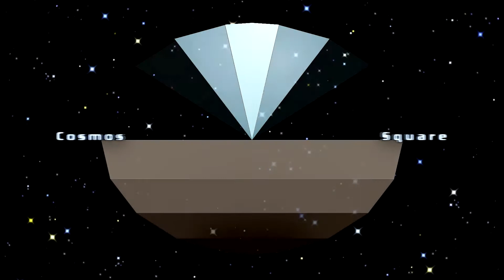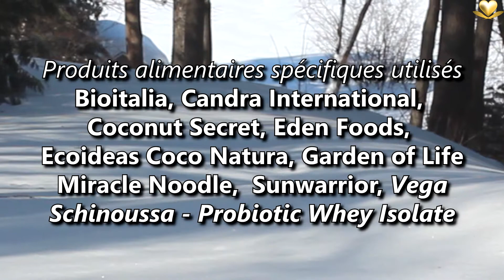Coulis-Rubis, avec Thuy Hang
Ce coulis-rubis est sucré tout en assurant un index glycémique bas et est très rapide à faire. Recette tirée du livre La cuisine d’inspiration vietnamienne de Thuy Hang

Voici les quelques extraits du livre: C’est en Birmanie que se trouvent les rubis les plus précieux. C’est la fameuse betterave qui donne cette belle couleur au coulis-rubis.

Le coulis-rubis m’inspire. L’idée que ce coulis-rubis contient des antioxydants, des fibres, des vitamines et des minéraux est réjouissante…

La betterave, à partir de laquelle il est fait, a un goût sucré, mais une teneur faible en glucides (un index glycémique bas), et sa couleur vivifiante comble les sens. Elle joue un rôle dans la stabilité de la glycémie.

La préparation de ce coulis-rubis, requiert très peu de temps et d’outils.
Il existe plusieurs façons de déguster ce coulis-rubis.

Avec quelques modifications dans les ingrédients, il peut aussi bien devenir un repas sur le pouce qu’une collation, une sauce d’accompagnement ou un coulis pour verser sur un gâteau, une tarte... ou un dessert.

Le tout expliqué dans le livre.

14F